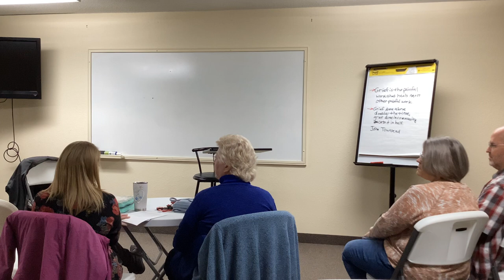Good Grief Elective Week 3: Mourning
Grief and loss is what you experience, mourning is how you decide to process it. In this session, we will talk though mourning. We will also talk about remembering, reconciling, and assisting others in their grief.